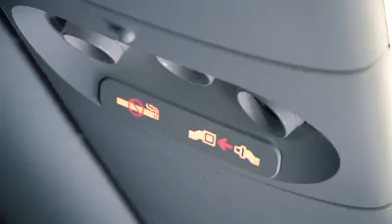Medal flight of the olympic heroes - Game of Death